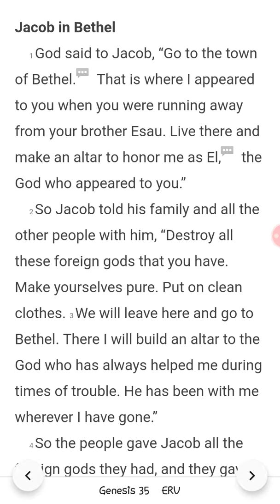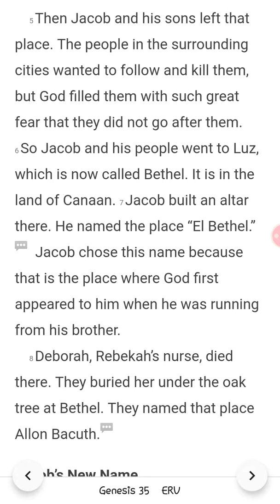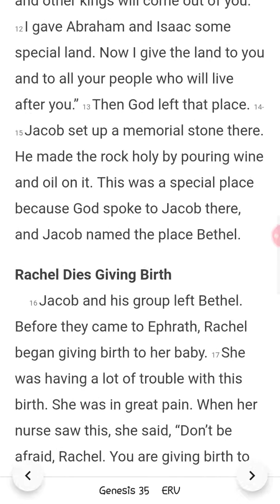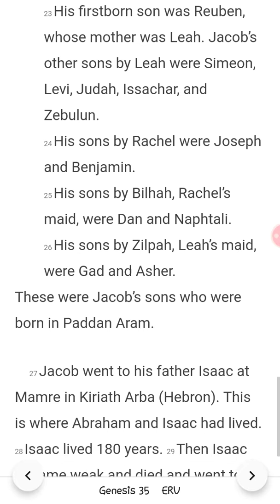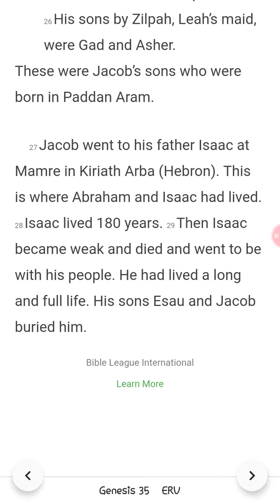Genesis ch 35 Erv